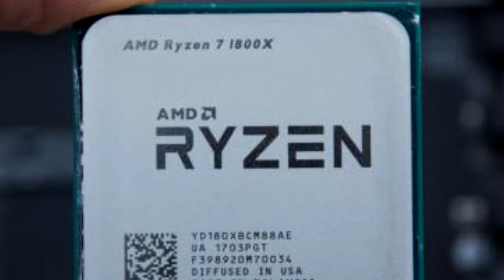Review AMD Ryzen 7 1800X Indonesia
1. Komplek Ruko Babarsari No. 51-53
2. Jl. Kaliurang KM. 6,2 (utara BCA)
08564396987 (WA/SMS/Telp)